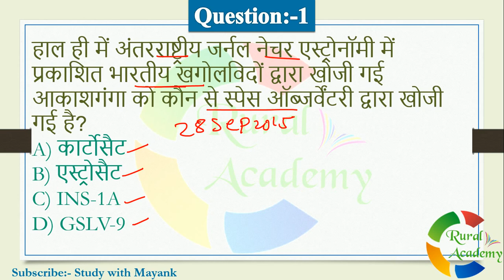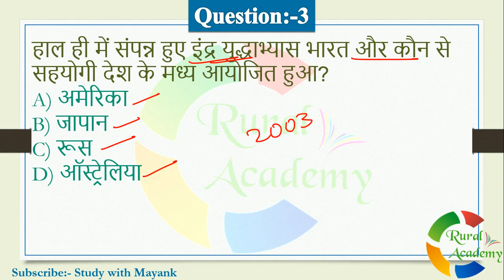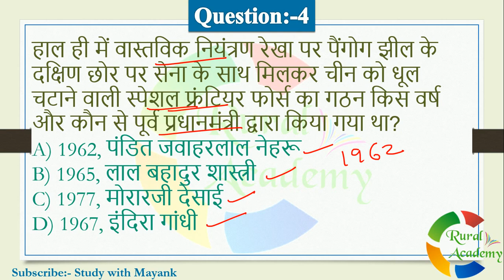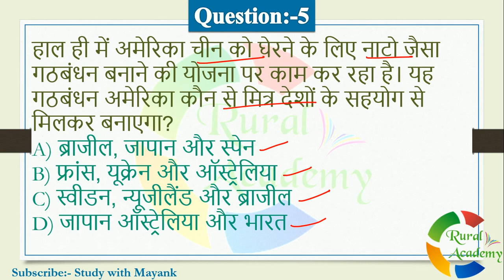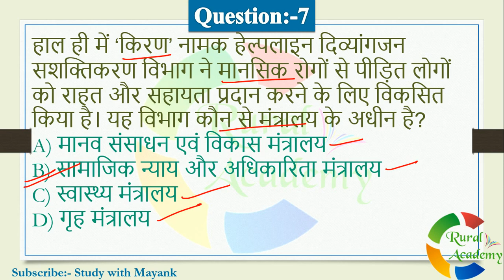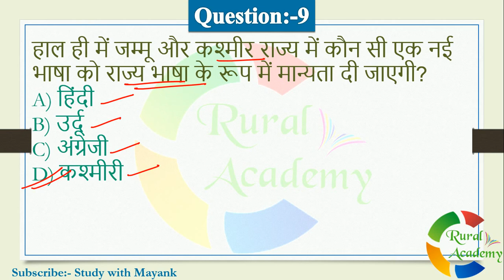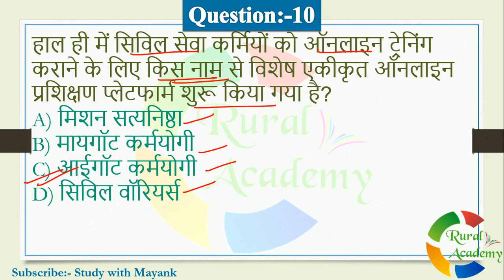5:00 PM - Daily Current Affairs - 7 Sep 2020 - for All Competitive Exams